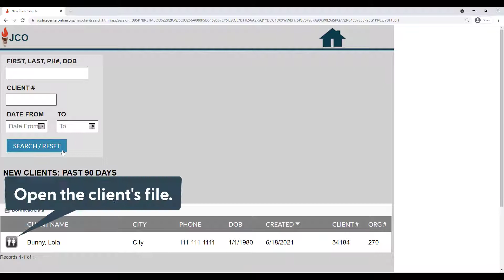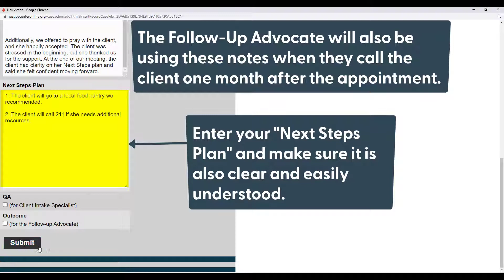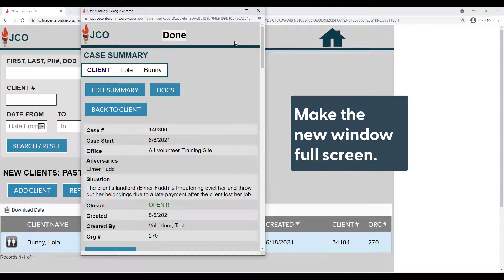Client Advocate Adding an Action in JCO